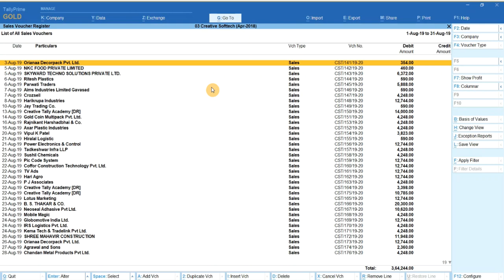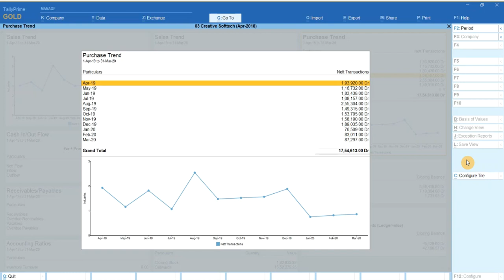Dashbarod with User Configured TIle from TallyPrime | 4.x Release - New Feature | Creative Softtech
Analysis will more effective & efficient. Chart , Comparison between different financial years data , configurable tiles as per user choice, User can save Dashboard generation , Drill down till Voucher level & many more.
Whatsapp your Tally Serial No to get Release 4.x Now : 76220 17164

Creative Softtech
Certified Partner: Tally Solutions Pvt. Ltd. | BIZ Analyst by Khatabook– Tally on Mobile | Tally on Cloud – AWS | TallyPrime Server
Partner Region :
Gujarat | Maharashtra | Uttar Pradesh | Madhya Pradesh | West Bengal | Rajasthan| Karnataka | Tamilnadu | Bangladesh | Africa | UAE
Let us know which Tally Customized Solution or Add-ons you want to watch in upcoming videos.

Our Products:
• Tally Prime Silver - Single User
• Tally Prime Gold - Multi User
• Tally Prime Auditor - CA version
• TSS - Tally Software Subscription Silver - Single User
• TSS - Tally Software Subscription Gold - Multiuser
• TSS - Tally Software Subscription for Auditors
• BIZ Analyst / Cred Flow – Tally on Mobile
• Tally on AWS (Amazon Web Services) – Tally on Cloud
• Smart Billing – CA Approved Billing Software with Tally Integration
Our Services:
• Onsite / Offsite Training
• Implementation of Tally Features
• Corporate Trainings
• Data Repair
• Troubleshooting of Tally Queries
• Synchronization – Head Office to Branch / Branch to Head Office and Multi Site Synchronization
• Customization – Tally Add-Ons / Business Specific Solutions
• Third Party Integration – Excel, Access, Oracle & Other Databases
• Online Support
• AMC – Annual Tally Maintenance Contract